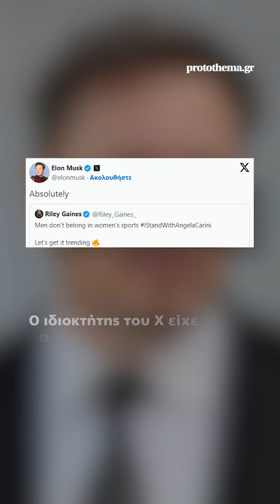Ιμάνι Κελίφ: Μασκ και Ρόουλινγκ στη μήνυσή της για διαδικτυακό bullying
Δεν αποκλείεται να ερευνηθεί από τις γαλλικές αρχές και ο Τραμπ, λέει ο δικηγόρος της χρυσής Ολυμπιονίκη από την Αλγερία